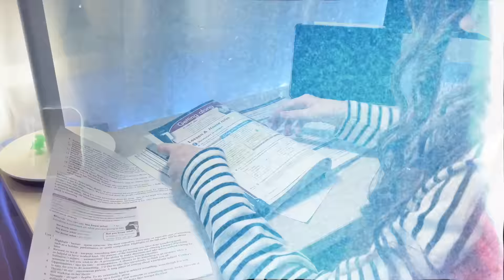КАК СТАТЬ ОТЛИЧНИКОМ? / Как начать учиться Легко? / Мотивация учиться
Привет! В этом видео я расскажу о том как начать хорошо учиться, стать отличником. Поделюсь советами для школы